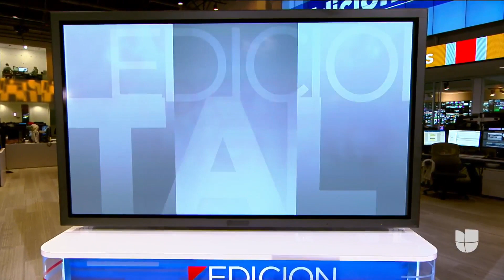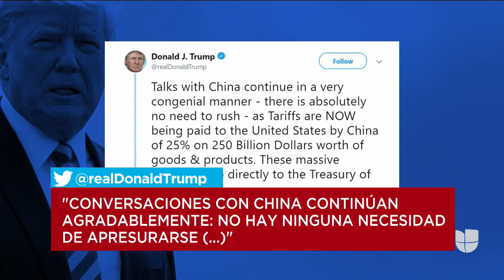Estos son algunos productos que subirían de precio tras el aumento de aranceles a productos chinos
El costo de unos 6,000 productos de consumo diario como ropa, electrónicos, perfumes, sábanas, bicicletas, carne y cereales podría aumentar con el alza de hasta 25% en aranceles.